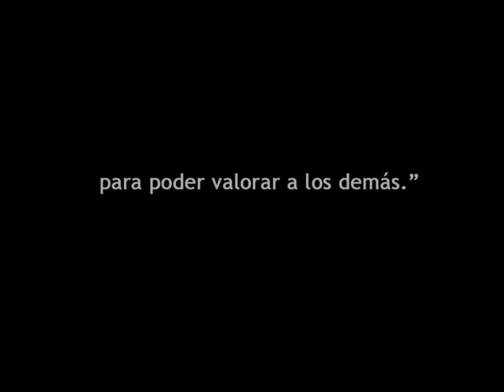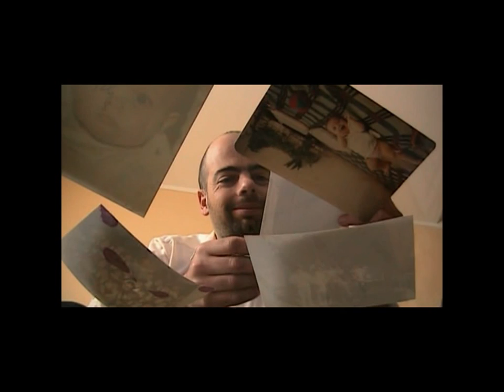TGD - FADU - UNL - 2010.mpg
Video realizado para Taller de Gráfica Digital. Es una visión personal sobre lo que nos dejó la película Babel, en este caso quisimos tratar el tema familiar.  La banda sonora es una versión de "Nothing else matters" de Metallica realizada por Apocalyptica. Esperamos que lo disfruten...